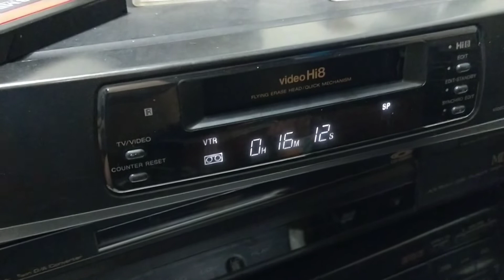Vídeo Cassete Hi8